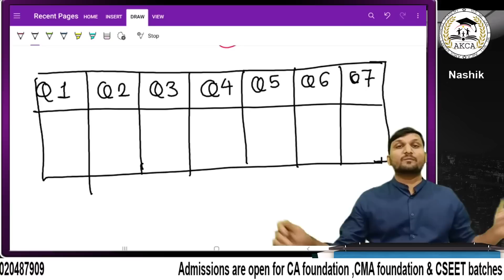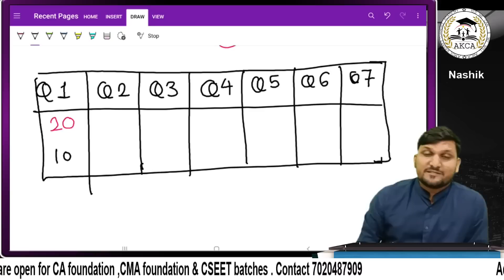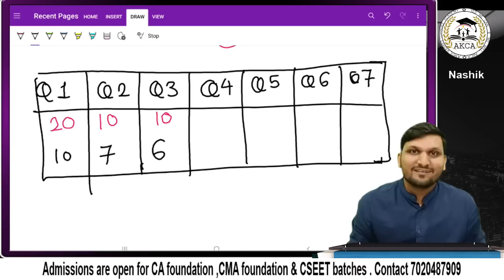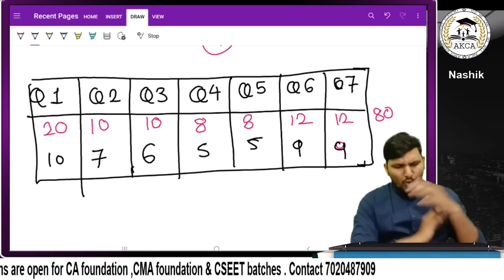Hard Paper Tha ???Grace mark milenge?? Pls Don't panic || Watch this video